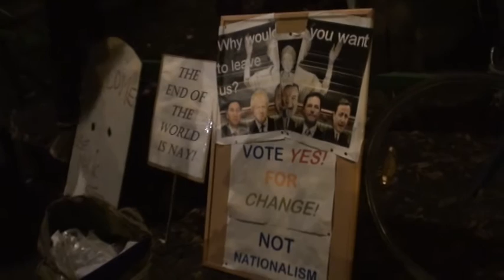Open Air Yes1 - 6th Sept 2014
Film of the Open Air Yes event in Edinburgh on Sat Sept 6th 2014 during the Independence referendum - People coming together to imagine a better Scotland!